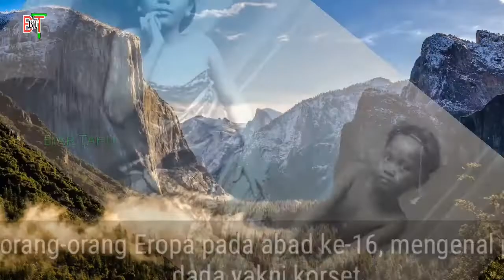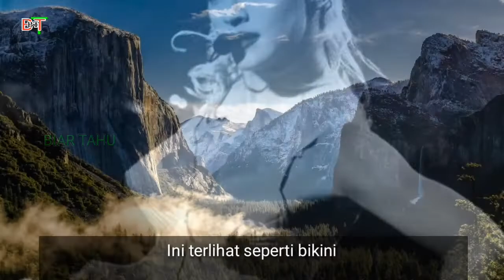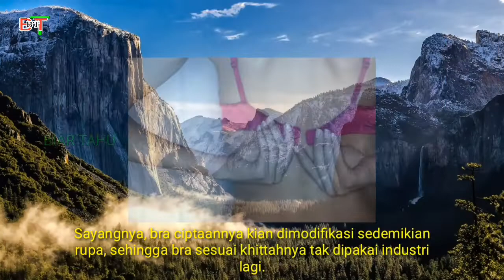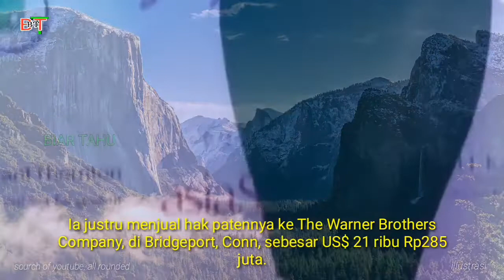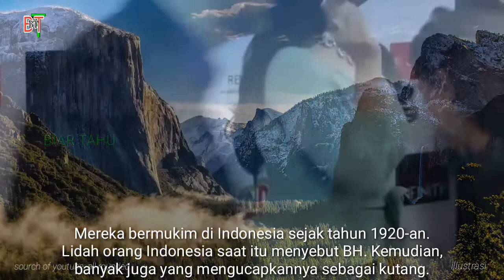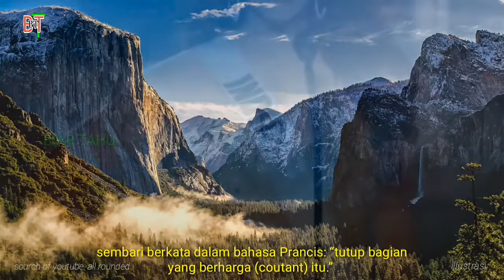asal mula bra pembungkus payudara